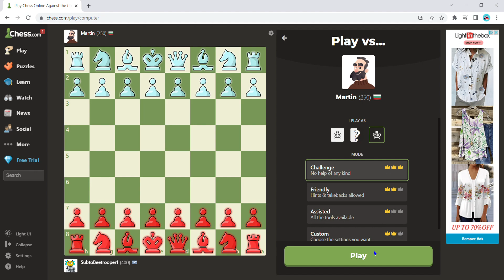Playing Chess [Beating Martin (as black!)]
In this video, I go through 3 rounds of chess, in order to beat Martin, as the black pieces.